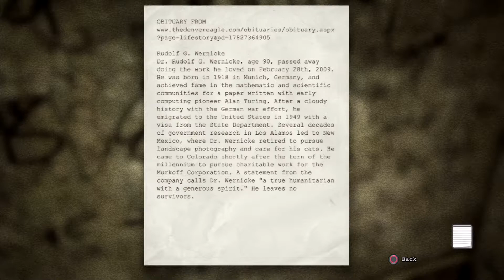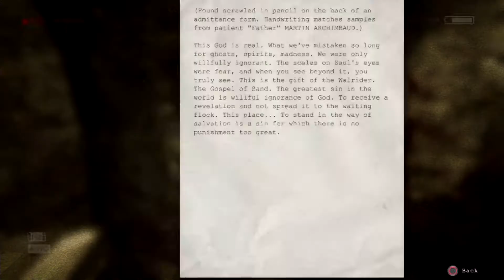Outlast: Part 5 - Vidya Bros.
We start to explore the sewers and get stalked by Chris Walker again!